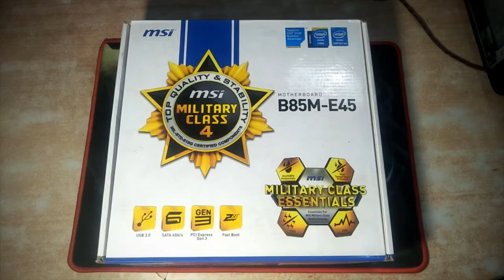My new Gaming Pc Component || MSI H110m || Cheapest Pc Motherboard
in this video - we are going to review msi h110m pro-vh plus motherboard
specification -
socket - lga 1151
ram - 32 gb ddr4 2133 mhz
usb 3.0

Jaat Techs